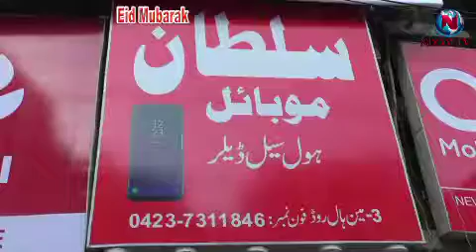Eid Mubarak Message by Sultan Mobile Hall Road Lahore